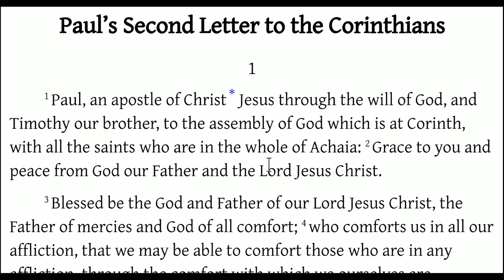2 Corinthians 1:1-2 Introduction